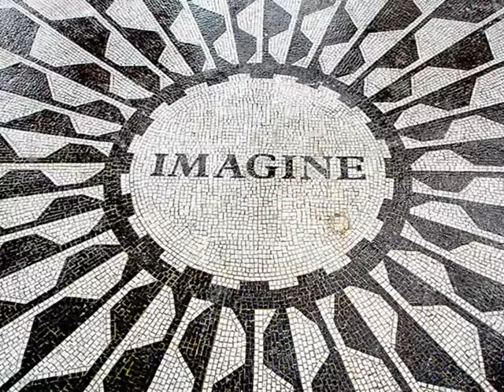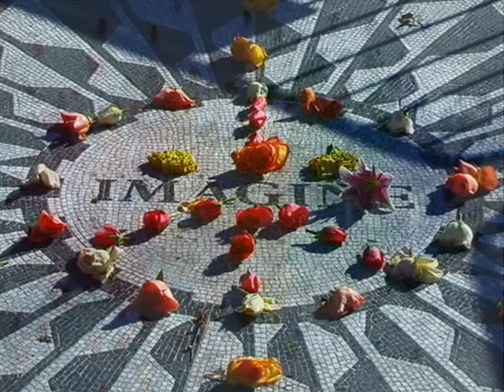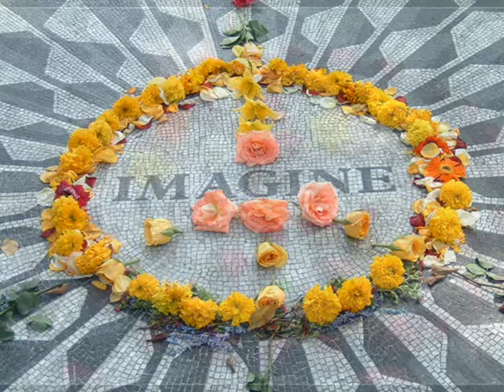Imagine (Bellas Cover Version)